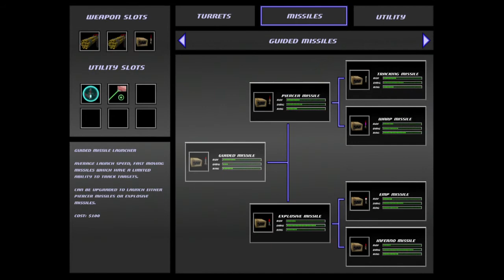Spaceberg Trailer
Cut off from civilisation, groups of fighter pilots battle for control of an asteroid mining colony. Spaceberg is an arcade style MOBA focussing on team combat between teams of 3-5 players.